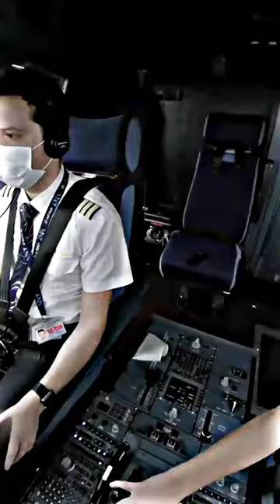Our dream PILOT😍❤️✈️...All aviation dreamers keep dreaming..😍😌..Pilot WhatsApp Status ✈️❤️.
All Aviation dreamers...one day we will achieve our dream 💞

By,
     Dreaming Pilot_